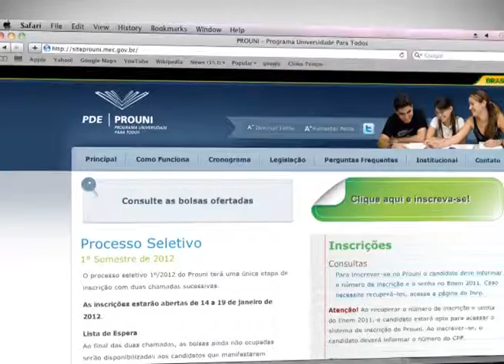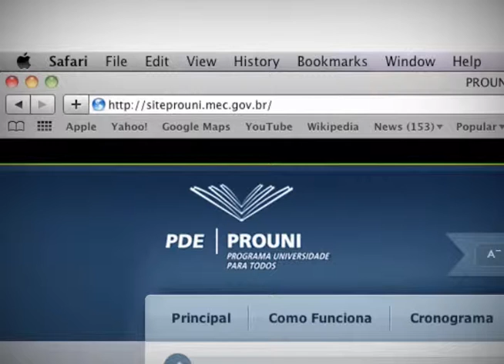TV UP / UP NOTÍCIAS - Abertas inscrições para o Prouni (16/01/2012)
Matéria exibida no telejornal UP NOTÍCIAS em 16/01/2012. Reportagem de Isabela de Oliveira e imagens de Estevam Augusto.